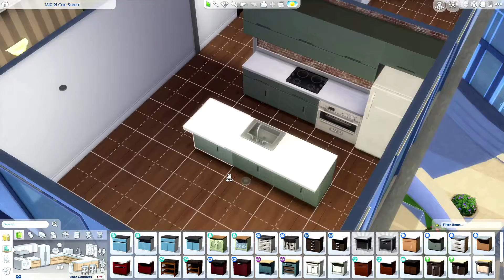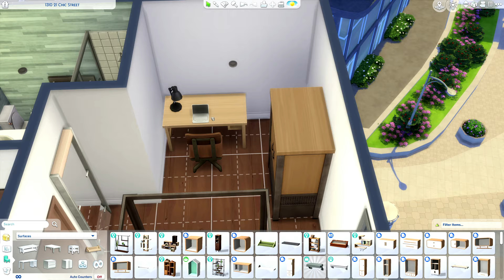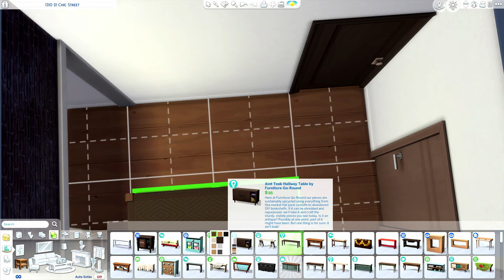Young Bachelor's Apartment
EA Apartment Reno // 1310 21 Chic Street // EA Gallery ID // MagnoliaHomes